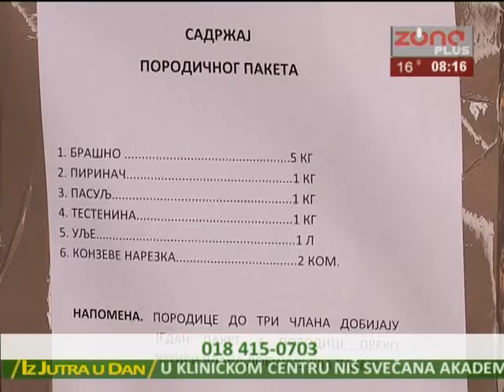IZ JUTRA U DAN 12 05 2016 SANJA STOJANOVIC, SEKRETAR CRVENOG KRSTA U NISU